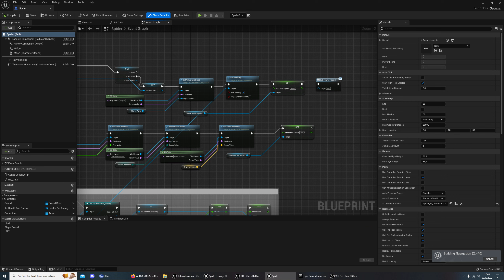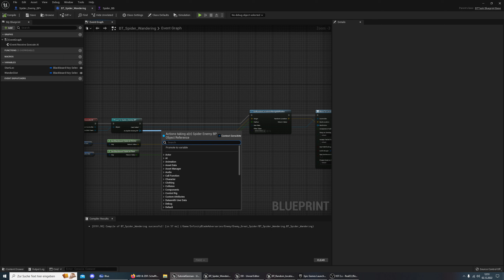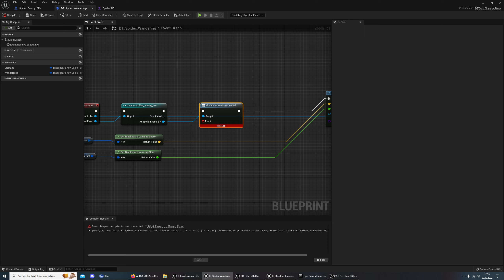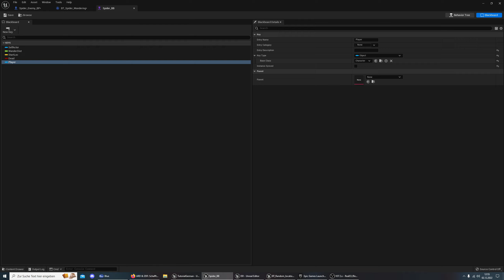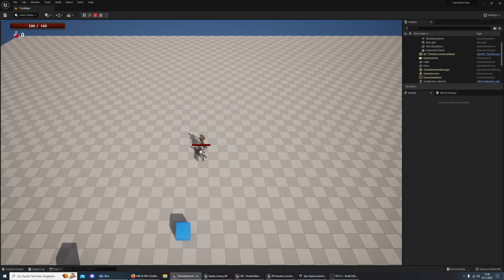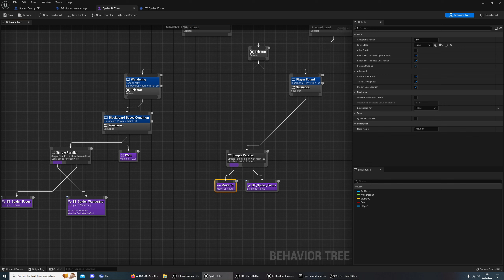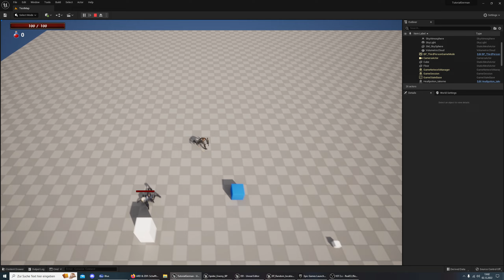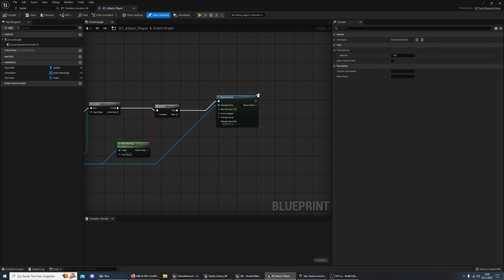Unreal Engine 5 - Top Down - Hack and Slash - Tutorial 017 * AI 2 / 5 *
Ich wünsche euch viel Spaß beim schauen und lernen und würde mich über Kommentare freuen.